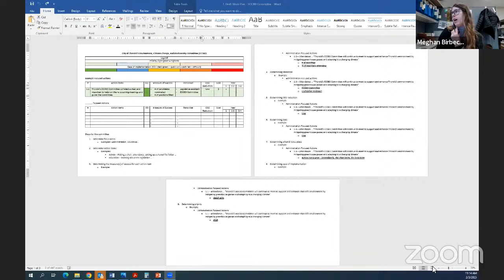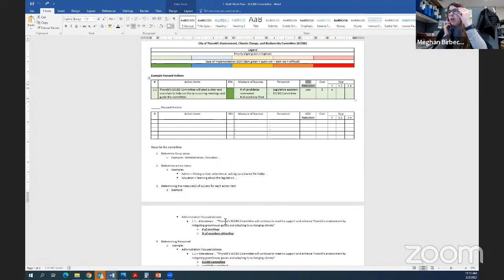Environment Climate Change & Biodiversity Advisory Committee meeting- Feb. 3